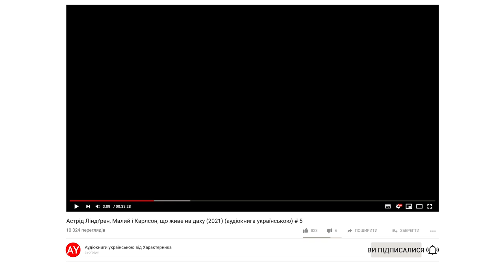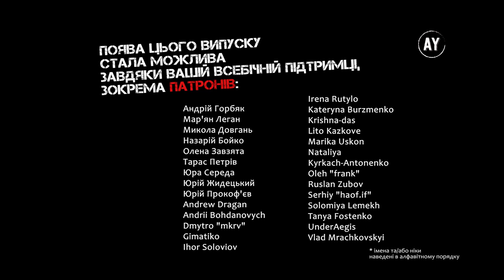Астрід Ліндґрен, Малий і Карлсон, що живе на даху (2021) (аудіокнига українською) # 05